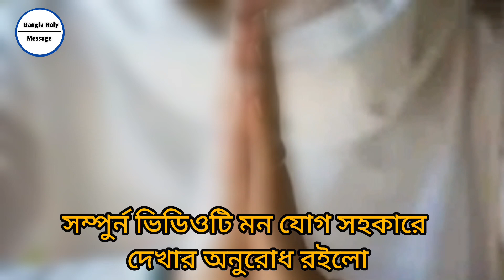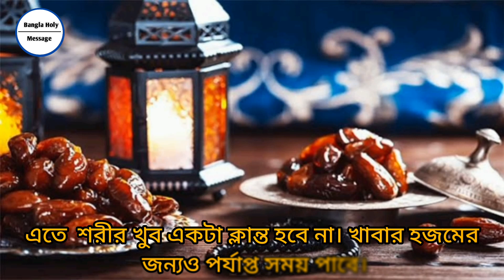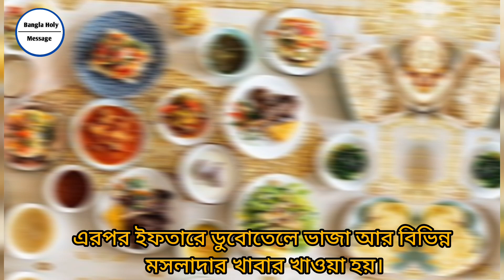ইফতারের পর ক্লান্তি দূর করবেন যেভাবে?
ramadan 2023,todays iftar time count